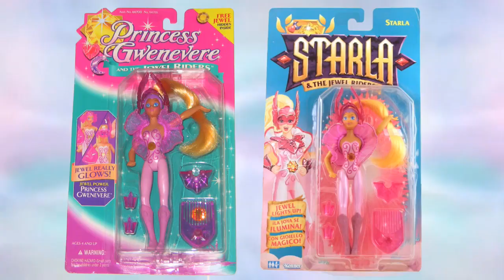WHY was Princess Gwenevere RENAMED Princesse Starla? | and the Jewel Riders | et les Joyaux Magiques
Here at The Jewel Riders Archive, we are often asked: Why was Gwenevere renamed Starla outside North America?

To get the answer, we turned to our inside source- Art Director of Jewel Riders, Greg Autore.